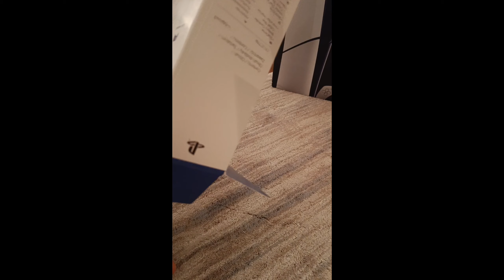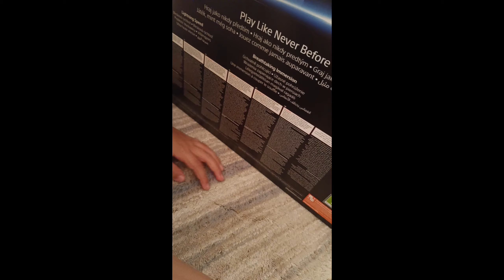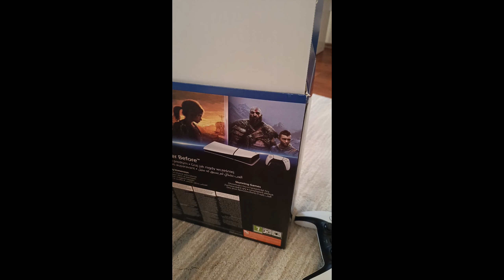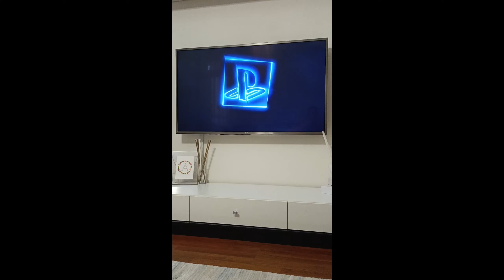ps 5 slim kutu açılışı